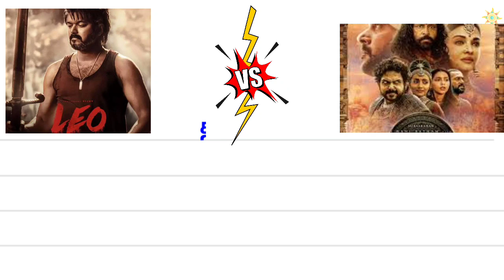விஜய் லியோ vs பொண்ணியின் செல்வன் பார்ட்2 Vijay Lio vs ponniyin Selvan part 2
விஜய் லியோ vs பொண்ணியின் செல்வன் பார்ட்2 Vijay Lio vs ponniyin Selvan part 2#tamilcomparison

1st upload : 6 / 07 / 2021

Goal : 16 /12/ 21 sub count : 10,000